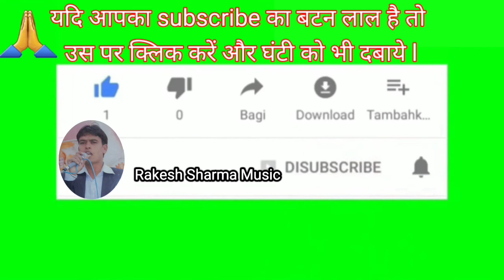पापा का बहुत प्यारा भजन. सिंगर विवेक सरगम Inayatpur से live जागरण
Kisi bhi Prakar ke program ke liye Sampark Karen Sharma musical group and Jagran Mandal Marhara proprietor Shri Rakesh Kumar Sharma mobile number